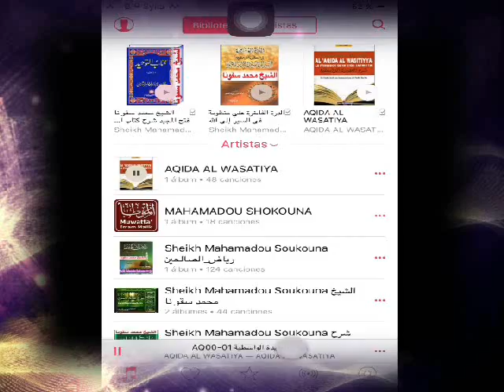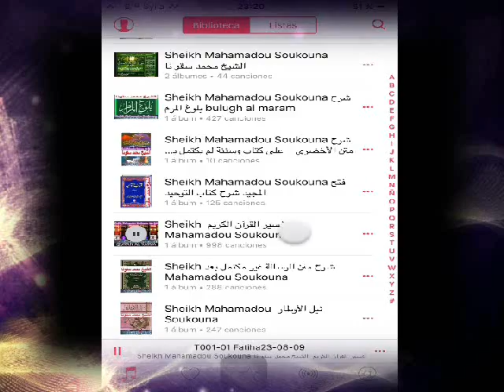Sheikh Muhamadou Soukouna Tafsir Surat Al Baqara (Pt49) تفسيرسورة البقرة آية الكرسي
Sheikh Muhamadou Soukouna Tafsir Surat Al Baqara (Pt49) تفسيرسورة  البقرة
Tafsir QURAN En SONINKE Surat Al Baqara (Pt49) تفسيرسورة البقرة
Sheikh Mohammed Soukouna - may God protect him - and reward the best الشيخ محمد سقونا - حفظه الله - وجزاك خير